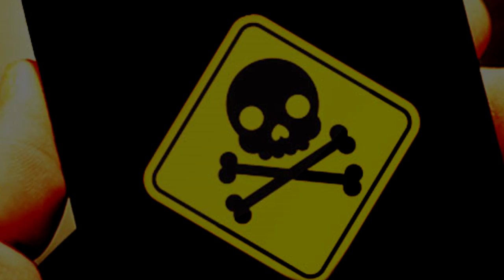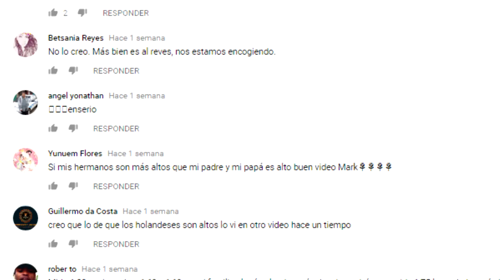KIM KARDASHIAN ES LA CELEBRIDAD